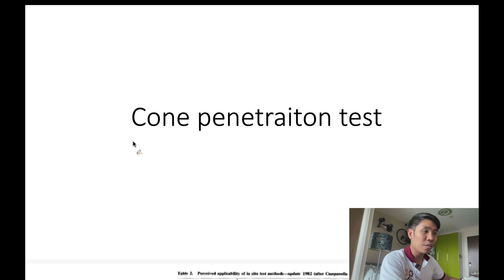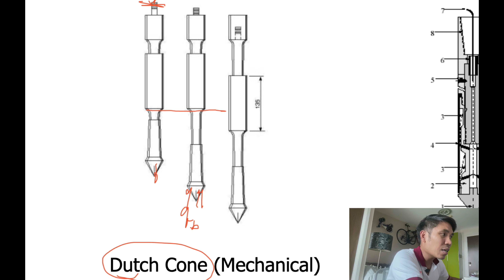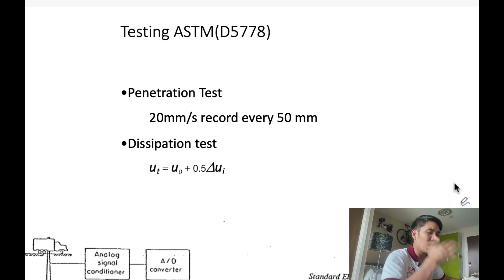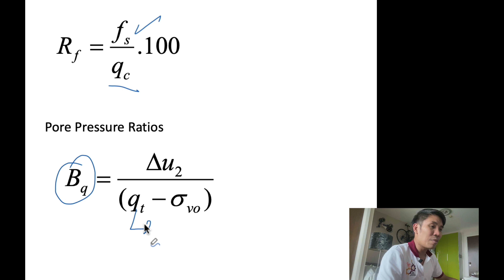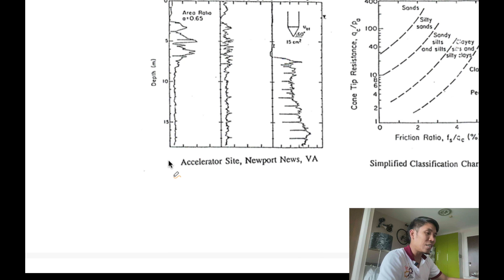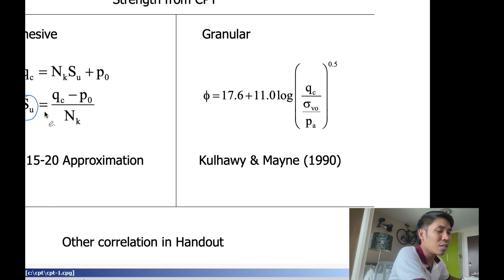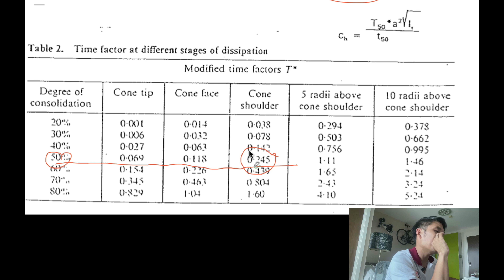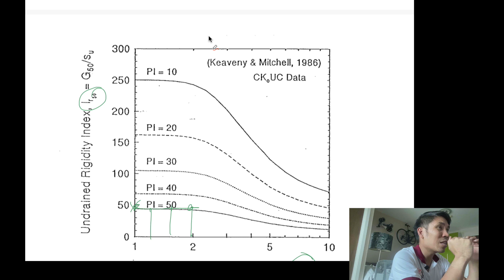Cone Penetration Test (CPT)